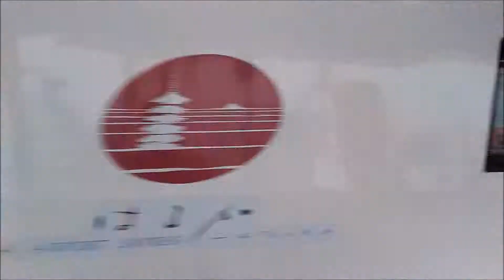◆20180303 281系 通過 ＠新今宮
撮影路線：JR西日本 大阪環状線
撮影駅：新今宮
行先：特急はるか 関西空港
車両：281系
両数：6両
撮影機材：【タブレット】ASUS ZenPad10
MH：なし
備考欄：